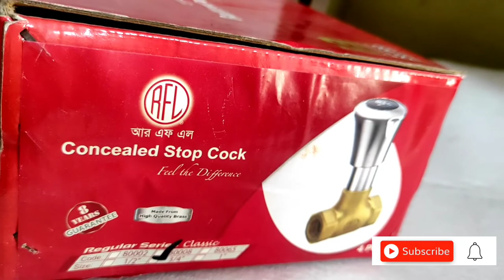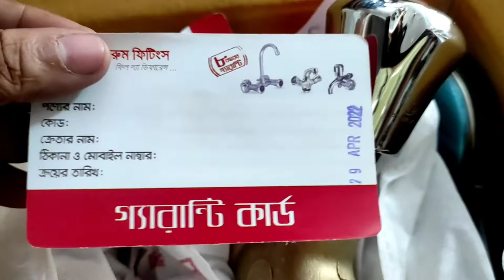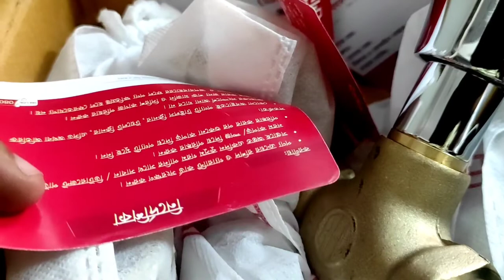RFL ঝরনার চাবি এবং দাম ! rfl concealed stop cock price | tushar saha